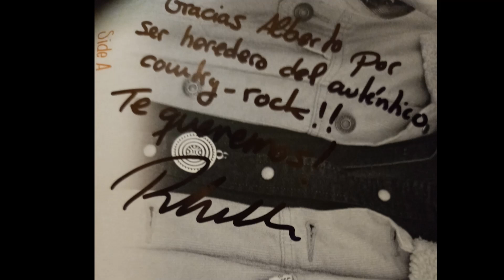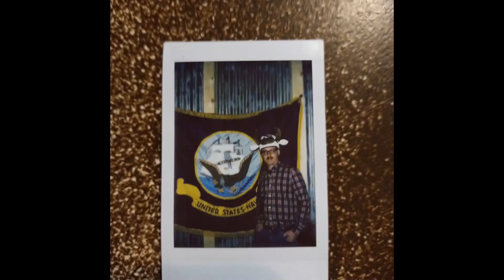Tangerine Flavour ‐ Last Concert 2022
SAMO'S BBQ Last Concert 2022
@TangerineFlavour  Americana Music
@albertomarin66  El Vaquero Country Dance